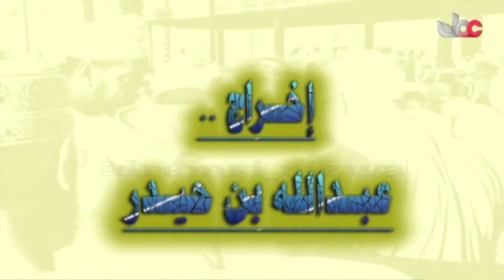المسلسل العُماني الدنيا حظوظ الحلقة 6 إنتاج 2004